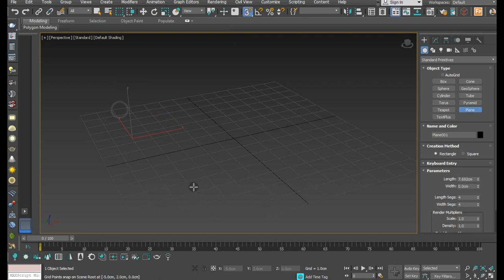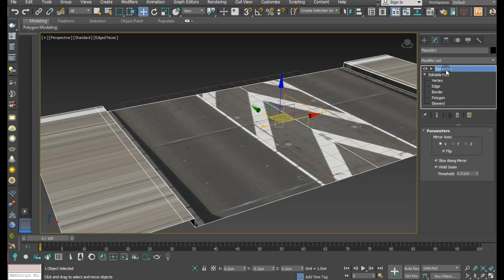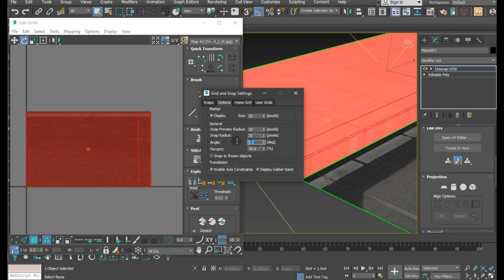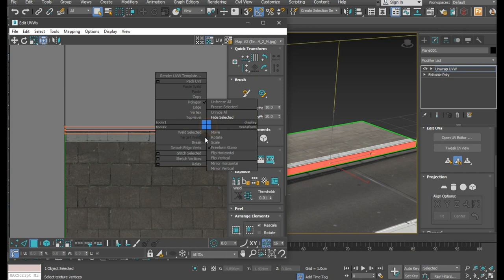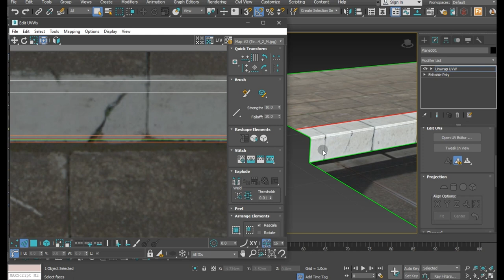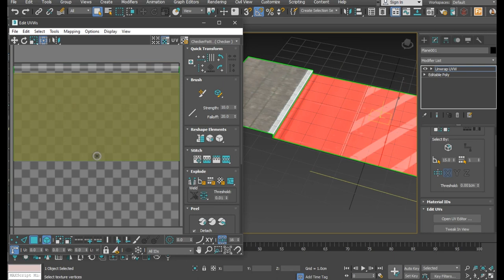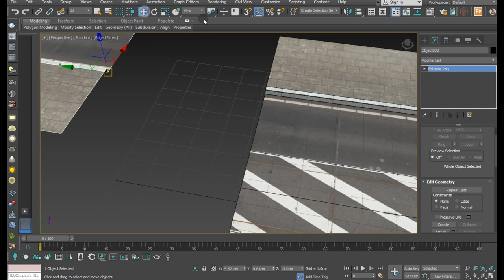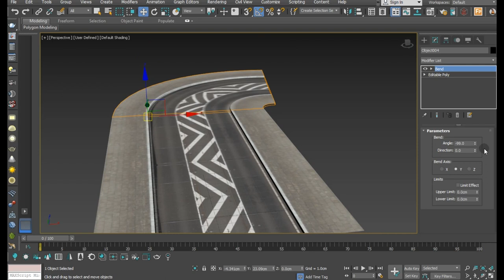Low poly Road - 3ds max tutorial